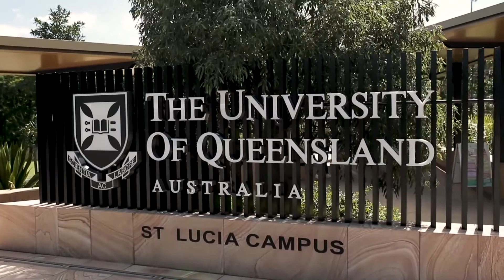Find your passion - UQ Science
Here Kaiyin talks about what he loves about chemistry and why he chose UQ.